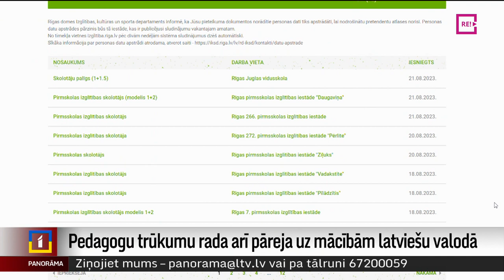Pedagogu trūkumu rada arī pāreja uz mācībām latviešu valodā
Šis ir gads, kad no 1. septembra bērnudārzos mācību process jānodrošina tikai latviešu valodā, bet pamatizglītībā tas ir obligāti pirmo, ceturto un septīto klašu posmā. Līdz tam atlikušas nepilnas divas nedēļas. Un jau tagad skaidrs – daudzi pedagogi latviešu valodu pietiekamā līmenī nezina un mācīt bērnus neturpinās, bet citi joprojām strādā tikai tādēļ, ka valodas pārbaudes nav bijušas. Vairāk – Vita Anstrate.